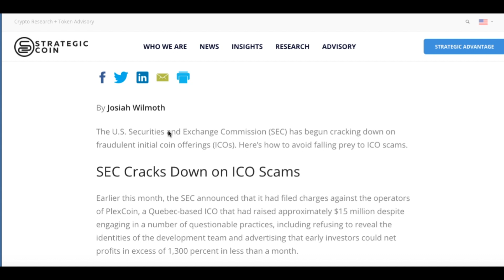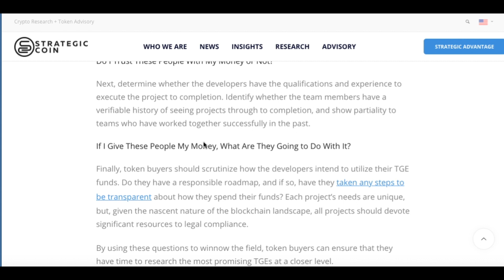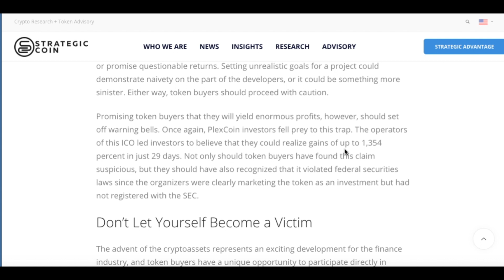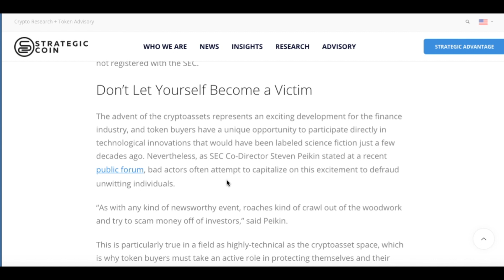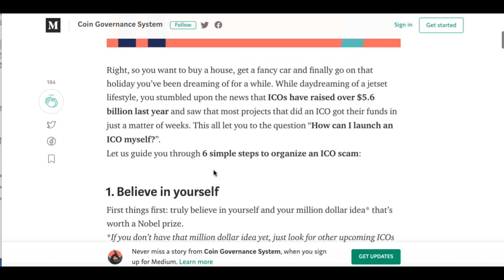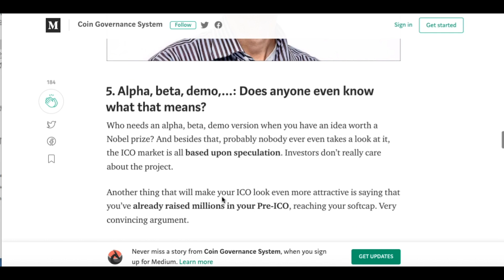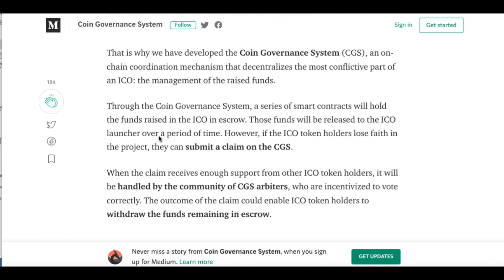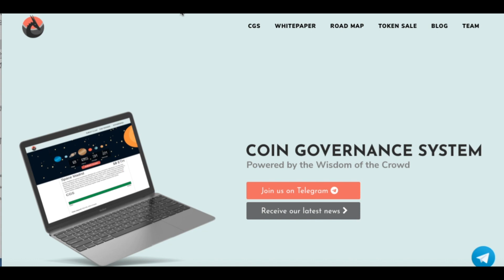New to Crypto-Must see-How to Avoid the ICO SCAM-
These are some articles I found interesting thought you may want to read them.
I do not suggest you get involved with ICO's or fraud or the CGS system  this is for entertainment and educational purposes ONLY!!